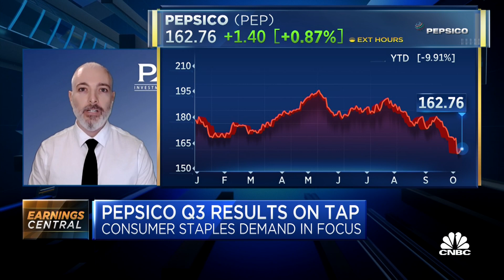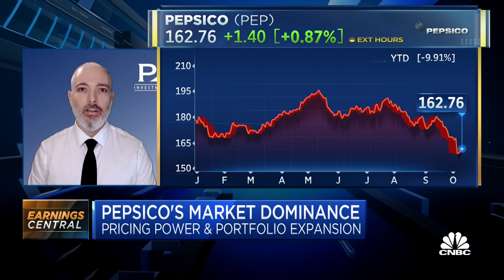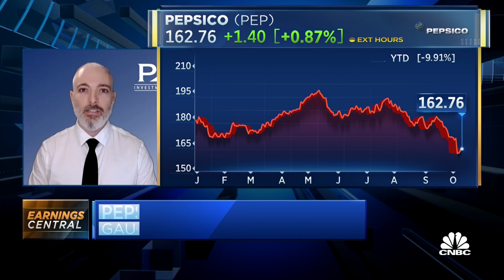Long-time PepsiCo shareholder on his expectations for earnings today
Jeremy Schwartz, Portfolio Manager at Professional Advisory Services, discusses what he's expecting from PepsiCo's earnings report today.